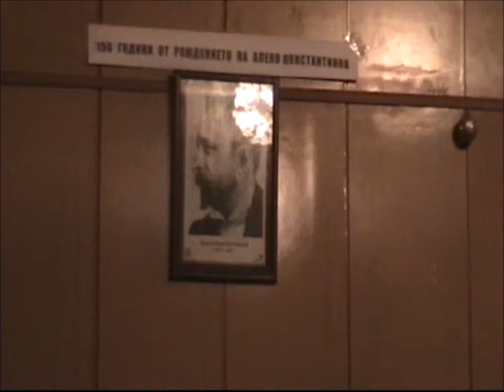Среща с Гавраил Панчев 19.12.2012, част 4